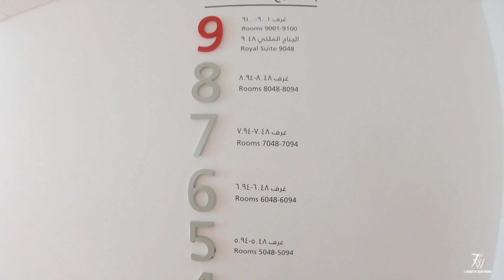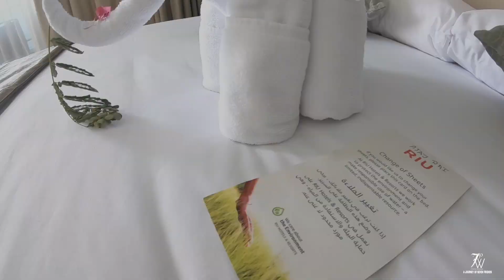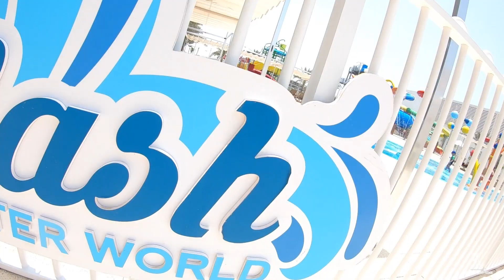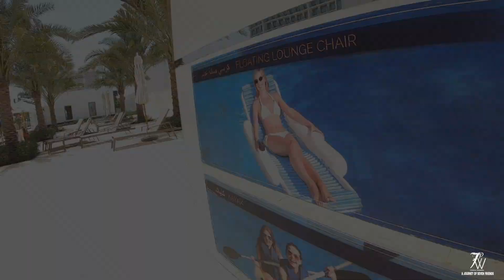Hotel Riu Dubai | 4 Star All-Inclusive Hotel Tour I Travelgram I GoPro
What an amazing hotel Riu. We had a great time there. This hotel is newly opened in 2020 located at Deira Islands, on the Coast of the city of Dubai, directly on the beach. This Hotel facility is so huge and beautiful. We had the opportunity to stay 8 nights at the huge junior suite with a breathtaking sea view.
There are three pools and the mini Splash Water Park with slides.
One great point not to miss is you can do a variety of water sports‍️‍️ (what's included in all-inclusive) like paddle boat, stand up paddle surfing and kayaking. Watch the video till the end.

🎵 Track Info:

Title: Delusion Feat. Gina Livia by FortyThr33 X Epshteyn